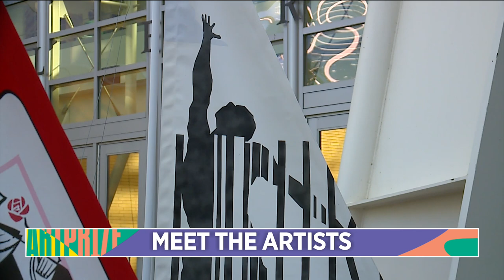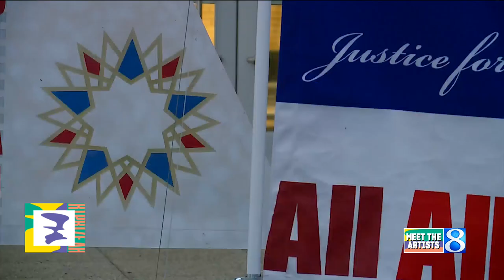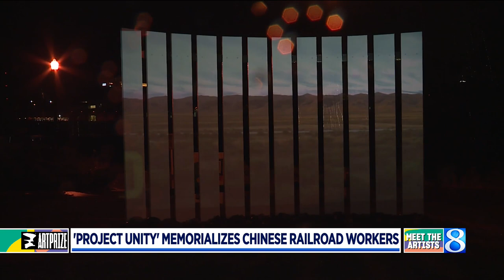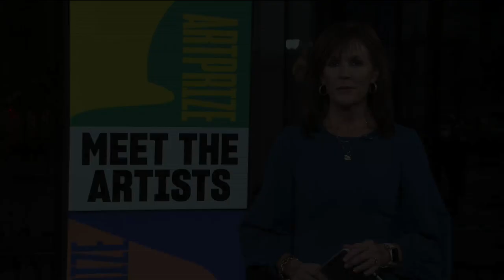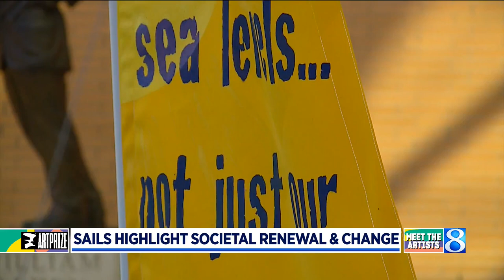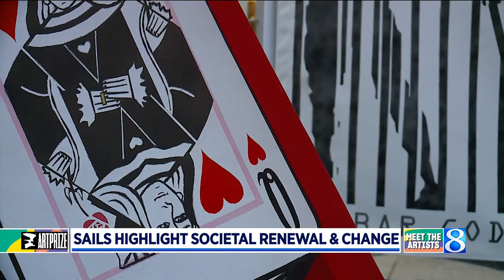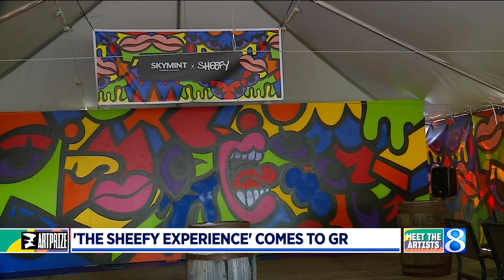Meet the Artists: Art tackles issues of race, equality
A push for greater equality over the past two years has inspired many of the 958 artists displaying at ArtPrize this year. (Sept. 23, 2021)